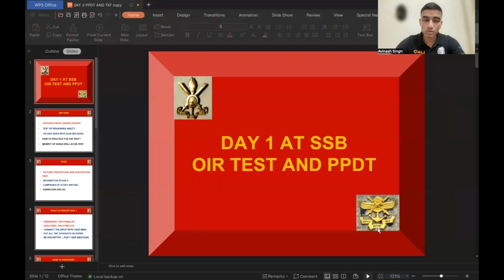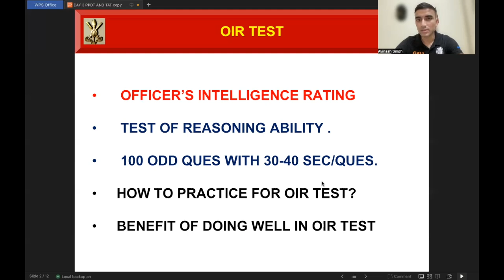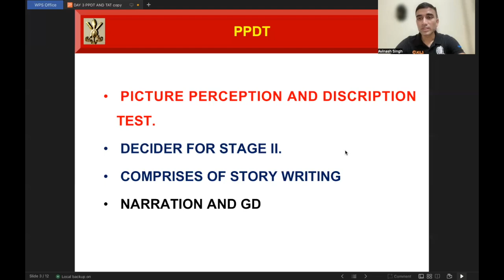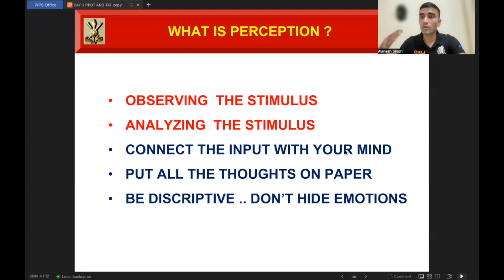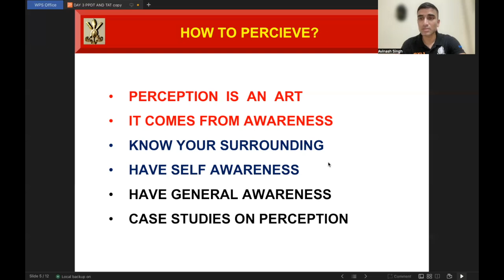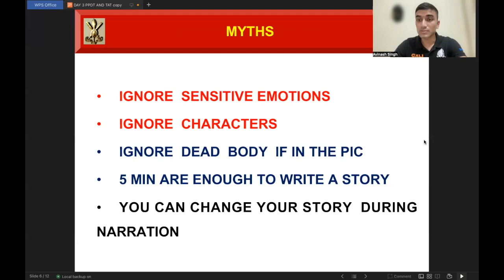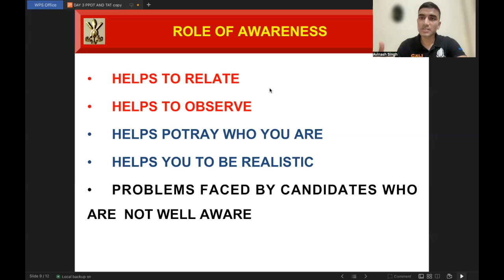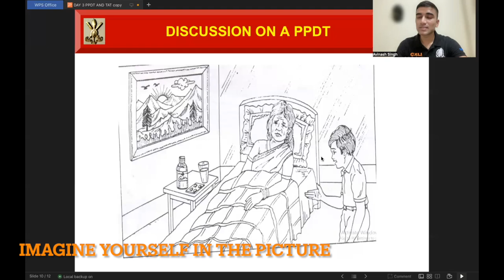SSB DAY 1 : How to get screen in ? | Episode 1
How to get in on Day 1 of SSB ...
This video covers the procedure of Day 1 tests at SSB and very useful tips to perform well in Screening Test  followed by a Sample picture analysis.

0:00 -  Intro
1:26 -  OIR test
3:27 -  PPDT
9:14 - Sample picture for practice